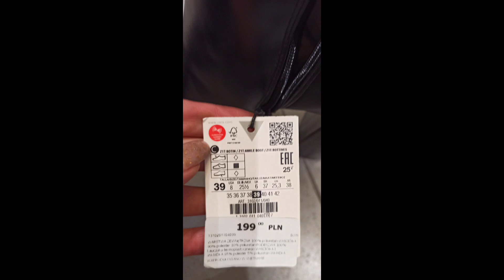ZARA 6 ВЕЩЕЙ - 2 ОБРАЗА/шопінг влог/шопинг влог/shopping vlog#zara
Всем привет, девочки решила сменить немного формат, надеюсь Вам понравится 🤗. В этом формате видео будут выходить часто но короткие,время очень важный ресурс, поэтому постараюсь давать так же много полезной информации но за минимальное количество времени 😉.
Видео будет с бренда ZARA.

МОИ ПАРАМЕТРЫ:
84-63-90
Рост 172см
Длина стопы/стельки 25см